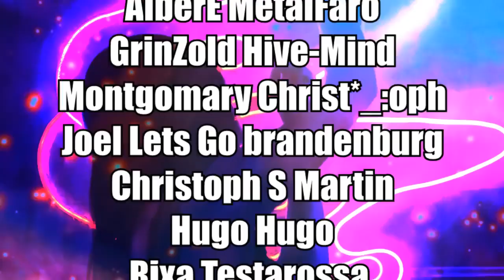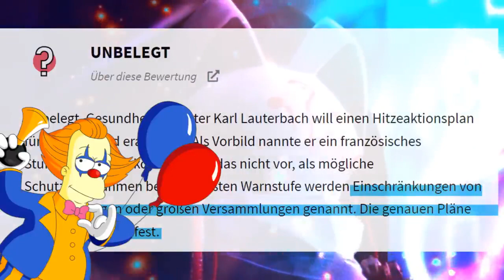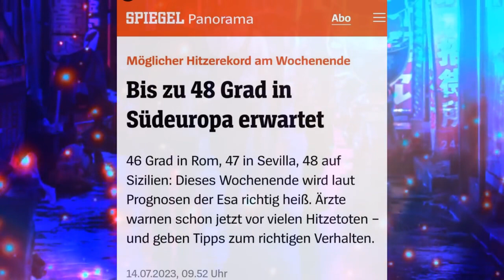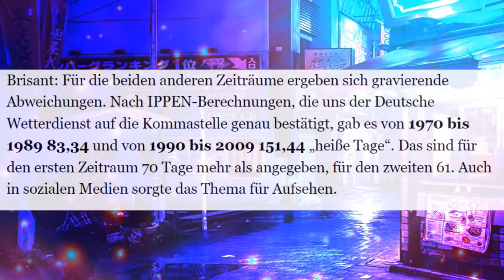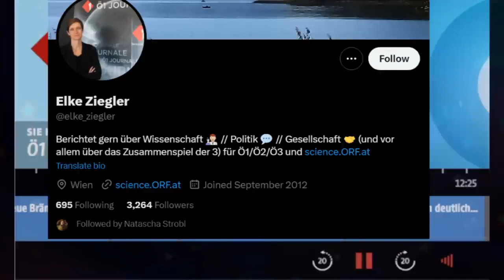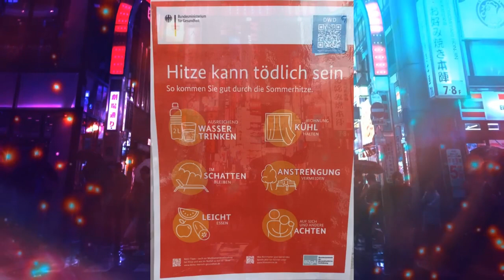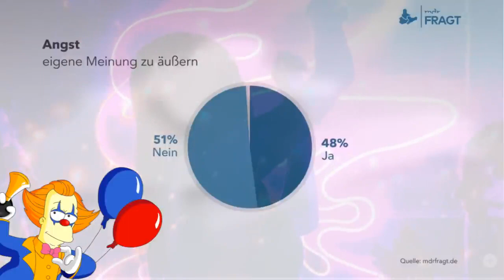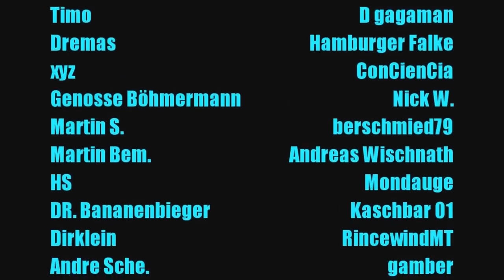Hitzesommer Klima NWO C0VID